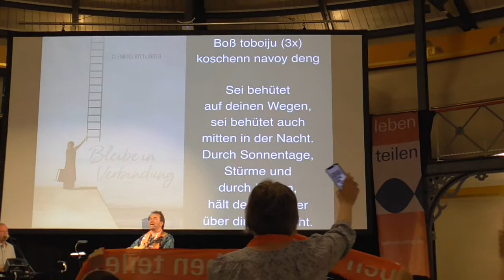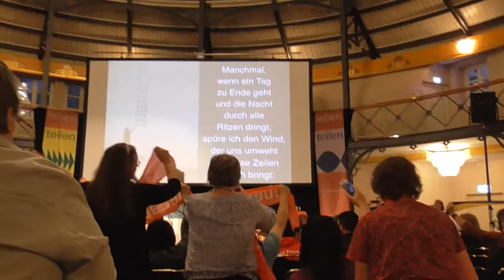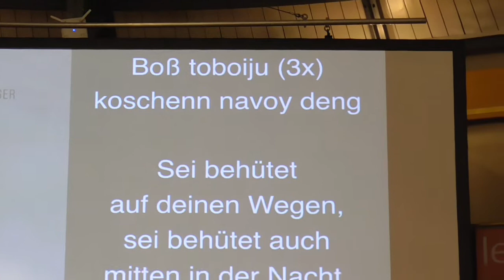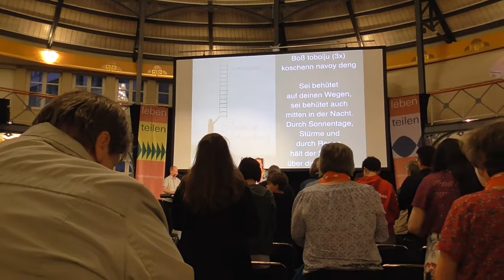Boß toboiju - sei behütet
Clemens Bittlinger singt auf dem Katholikentag in Stuttgart "sei behütet"  mit ukrainischem Refrain. Aufgenommen für die Kirche mit Kindern im Kirchenbezirk Freiburg